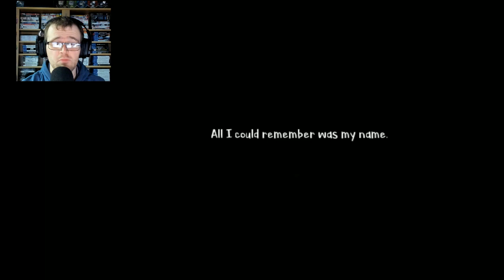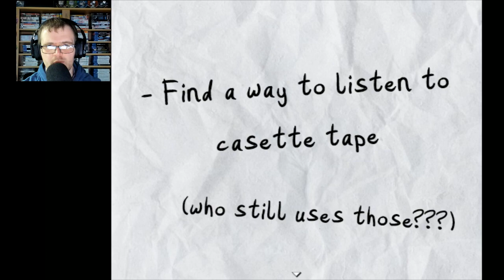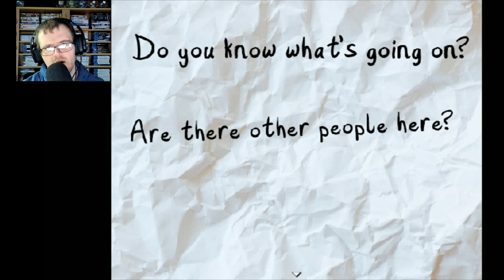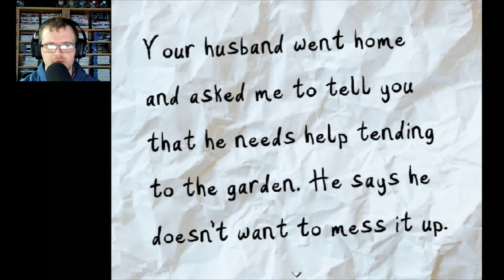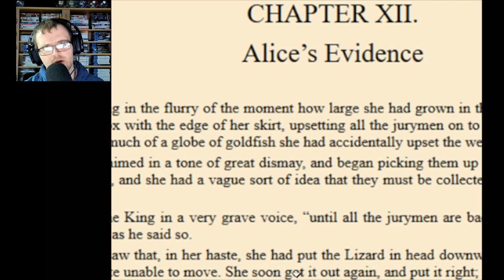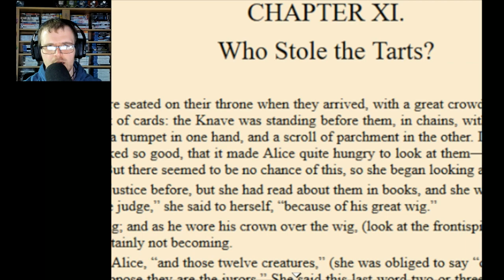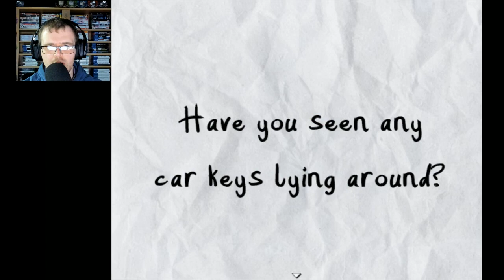Lullaby (RPG Maker Horror) - Part 1 - Following the Sound of a Familiar Song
Welcome to Lullaby, a horror mystery game made by SoulsMindPalace, when Haru was 5 years old, she woke up in the woods without her memories asides her first name, along with a melody that's stuck in her head. One night, she hears that song playing outside the orphanage at night and escapes, what happens from here?